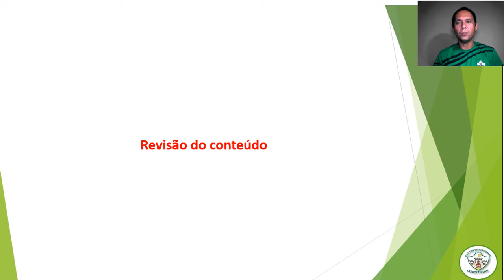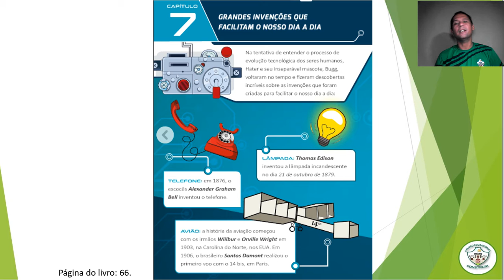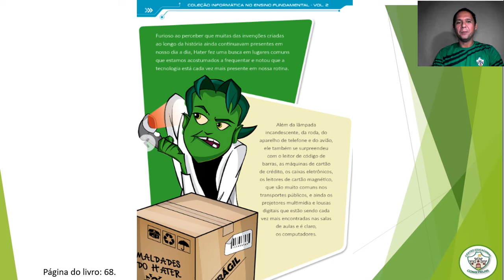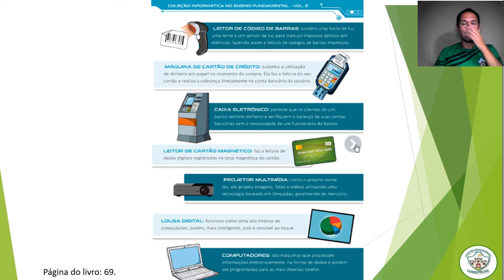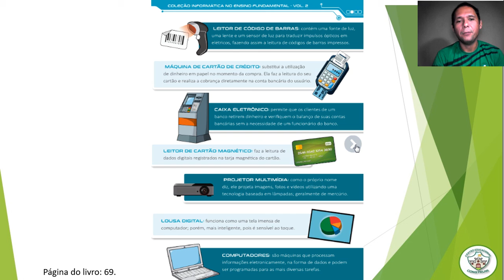2° ANO AULA 10 INFORMÁTICA